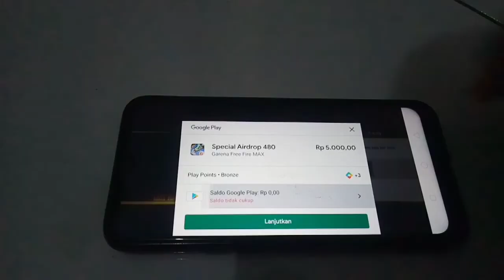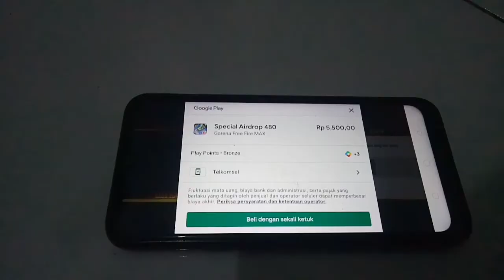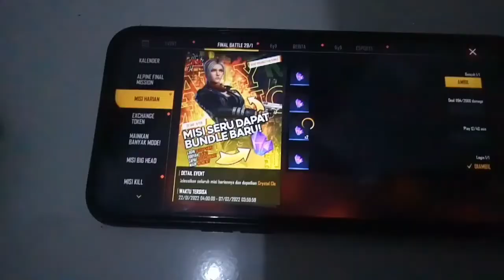Cara Beli Spesial Airdrop Menggunakan Pulsa di Free Fire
Cara Beli Spesial Airdrop Menggunakan Pulsa di Free Fire dan cara mendapatkannya. Kalau misalnya pembayarannya gagal atau tidak tersedia, kamu bisa coba memindahkan SIM yang akan kamu gunakan untuk pembayaran ke SIM 1.